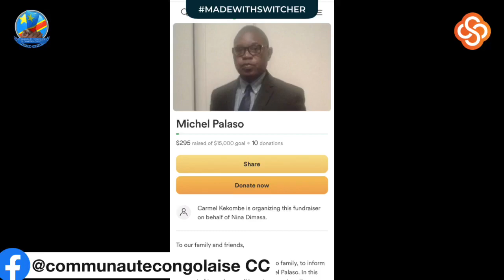LA FOI & LA PRIÈRE AVEC LE PROPHÈTE PATRICK KYATO